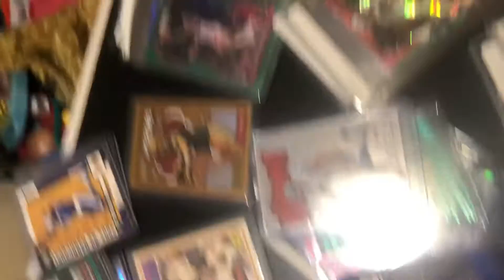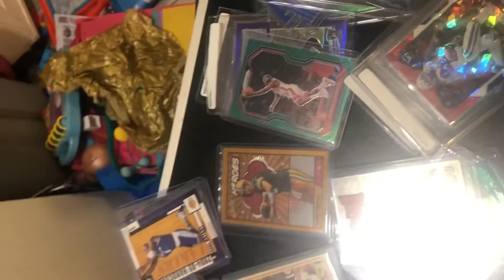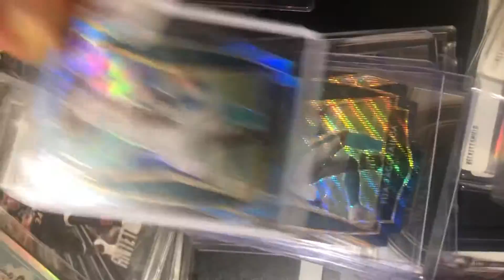Craziest Lots of your Favorite NBA And NFL Cards My Personal Collection Some 4 Sale inquire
Your Favorite player’s here my personal Collection is crazy 😜